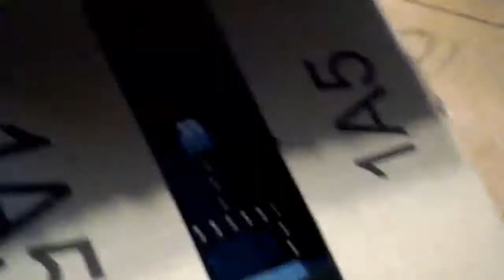Toon Links suprise